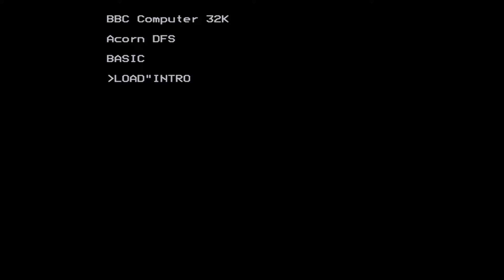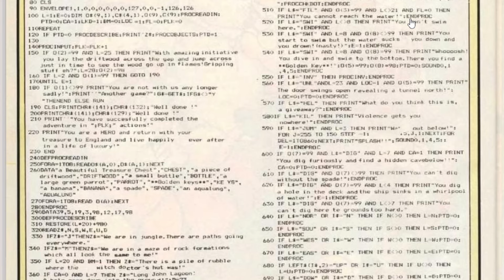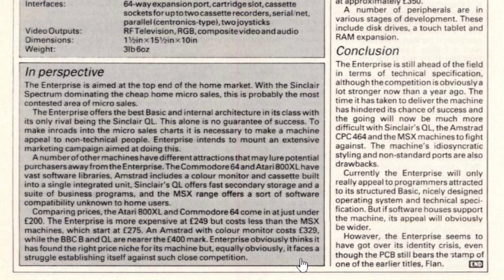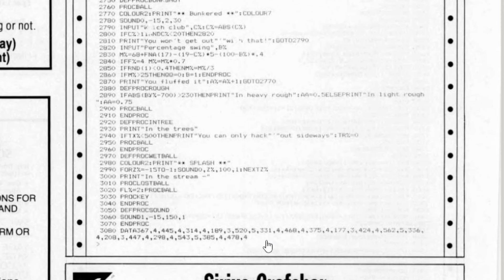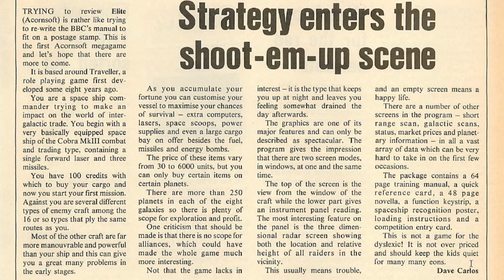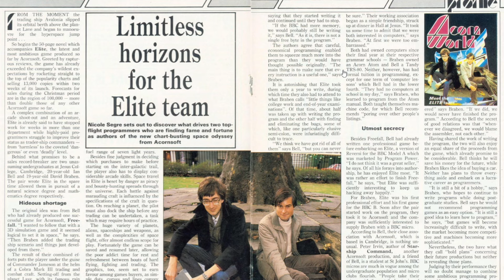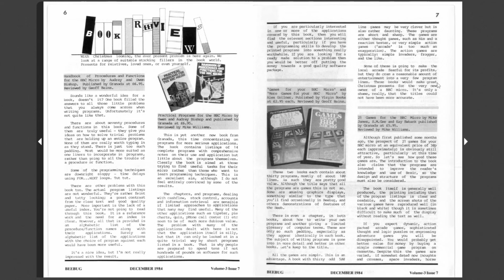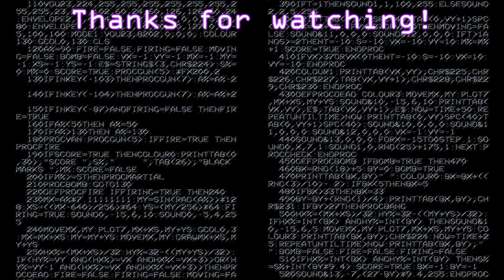The History of BBC Micro Type-in Games - Episode 11: 1984 (Part 4)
The BBC Micro was well known for its BASIC programming language, which was simple to learn and relatively powerful. Many budding coders cut their teeth in the world of programming by typing in games published in computer magazines.

In this series I’m making my way through the golden years of the Beeb and beyond, looking at type-in games that were published in a variety of magazines over the years, trying to determine whether it was ever actually worth the time it took to type them in.

Episode 11 continues my look at magazine listings from 1984 and features five magazines published between October and December.